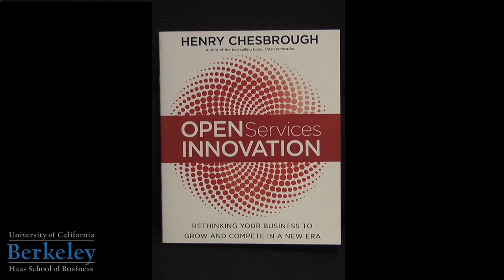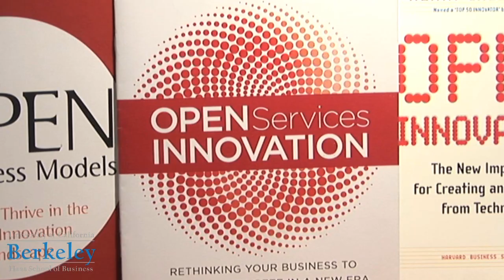Henry Chesbrough Rethinks the Concept of Open Innovation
Henry Chesbrough, executive director of the Haas Center for Open Innovation, rethinks the concept of open innovation to tackle a new economy. In his new book, Open Services Innovation (Jossey-Bass, January 2011), Chesbrough offers the tools to apply service-focused innovation to avoid what he calls "the commodity trap." Chesbrough explains,"Innovating in services is the escape route from the commodity trap and a solution for growth, giving firms a significant competitive advantage. As they innovate into the future, companies must think beyond their products and move outside their own four walls to innovate."

The University of California Berkeley Haas School of Business is one of the world's leading producers of new ideas and knowledge in all areas of business - which includes the distinction of having two of its faculty members receive the Nobel Prize in Economics over the past 15 years. The school offers six degree-granting programs. Its mission is to develop innovative business leaders - individuals who redefine how we do business by putting new ideas into action, and who do so responsibly. The school's distinctive culture is defined by four Defining Leadership Principles - question the status quo; confidence without attitude; students always; and, beyond yourself.